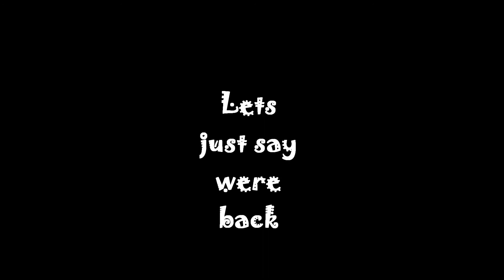SoleSquad is back and thanks for 600 SUBS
After 2 months of no uploads we coming back with a video upload this week explaining things